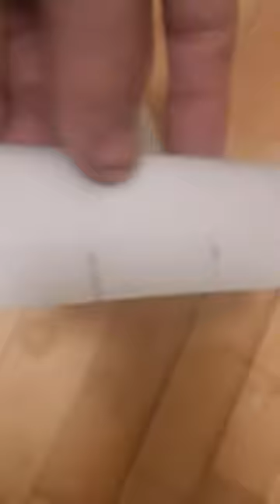STRAIGHT SHOT WICKED BI-PLANE BUILD FOR THE ADVANCED 3D PILOT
designed to teach and build skills in both building and piloting as well as aileron size and effect at slow speeds and INDOOR! when dialed in it's great for any style of flight from easy and slow to fast and aggressive 3d flights! choose aileron size wisely!